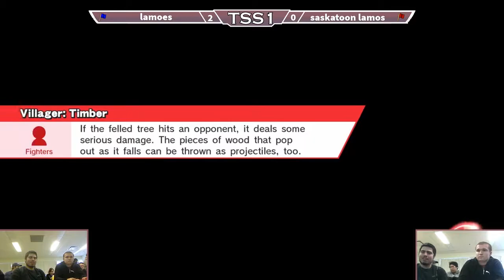Overcast! & Chris (R) vs. Squire & LightVoid (G) - Losers Finals - TSS#1 WiiU Doubles